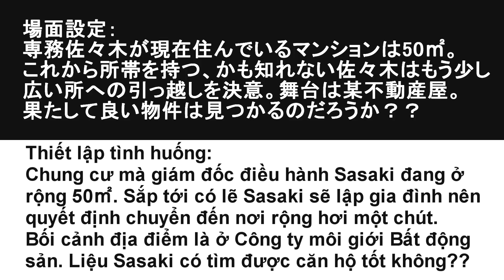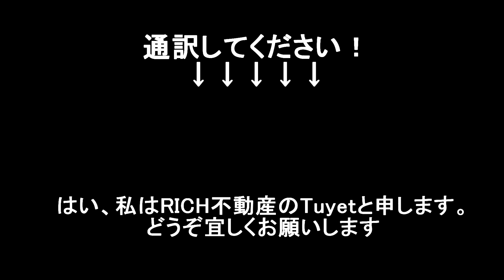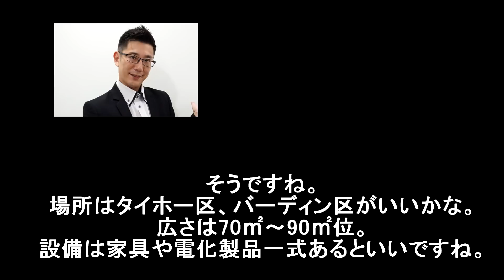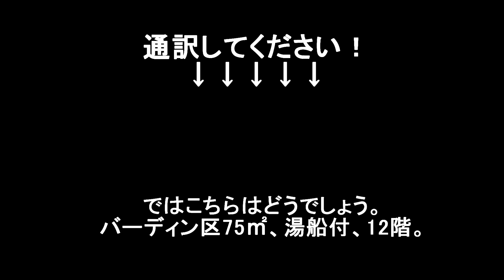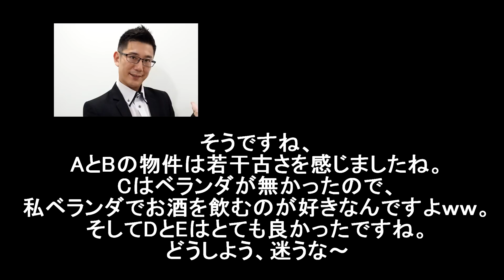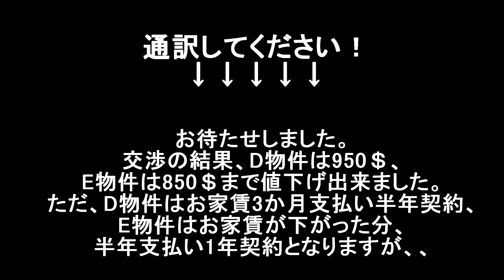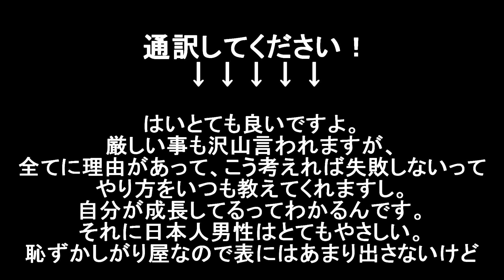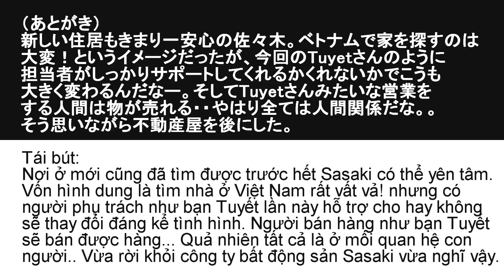Luyện phiên dịch tiếng Nhật | Bài 11: TÌM NHÀ | 「家探し」通訳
Tiếp nối series luyện dịch...
Chung cư mà giám đốc điều hành Sasaki hiện đang ở rộng 50㎡. Sắp tới có lẽ Sasaki sẽ lập gia đình nên quyết định sẽ chuyển nhà đến nơi rộng hơn một chút.
Bối cảnh địa điểm là ở Công ty môi giới bất động sản.
Liệu Sasaki có tìm được căn hộ tốt không??
Các bạn hãy xem và luyện dịch nhé!